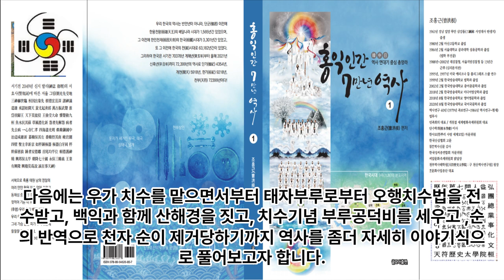도산회의 - 단군조선 태자부루의 오행치수법 전수 - 요순시대 9년 대홍수와 치수 역사- 도산회의를 중심으로 - 홍범구주 - 서기전2267년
1 공학사
2 법학사(상고대 법제도 고찰 목적겸) *법무사
3 중어중문학사( 한문 역사기록 왜곡.곡해 등 오류 정리 목적)
4 언론학사(미디어영상학=방송학 : 역사문화 컨텐츠 영상화 목적)
5 인문학사(영어영문학 - 언어와 문자의 역사 연구 목적)
6 국어국문학 전공 (언어와 문자의 역사 연구  및 문화컨텐츠 개발 목적)
7 역사 평생 전공 (한중일 역사 및 세계사 정립 목적)

*저서
1. 마고할미로부터 7만년 (2015 글로벌컨텐츠 출판)
 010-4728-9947 문자로 남겨주세요!
2. 홍익인간 7만년 역사 (원고1,800쪽- 책 600쪽 7권분량, 출판준비중)
3.천부경과 음양오행 등 역 원리 이해 (천부경 인간완성 신과의 대화로 빛나다, 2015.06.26. 편저자: 김영수, 천부경 음양오행 역 원리 저자: 천산태백, 인간완성 저자: 김영국)
4. 천지자연의 소리 글, 가림토 (강의중)

1. 홍익인간(弘益人間) 천부(天符)의 역사는 마고성(麻姑城:파미르고원)의 마고(麻姑)시대인 서기전70378년 계해년(癸亥年)부터 시작되었음을 최초로 밝혔다.

2. 역법(曆法)이 시작된 해는 마고성(麻姑城)의 황궁씨(黃穹氏) 시대인 서기전25858년 계해년(癸亥年)임을 밝혔으며, 서기전70378년 계해년이 마고(麻姑) 기원(紀元:천부 天符)임을 밝혔다.

3. 황궁씨를 이은 나반(那般:那般尊者:獨聖者)이 한국(桓國)시대 한인씨(桓因氏) 이전의 임금이던 유인씨(有因氏)이며, 유인씨 시대에 9한족(桓族)이 이미 형성되었고, 한인씨 7대(代)가 약1,000년을 다스렸다는 것임을 밝혔으며, 9족(族)의 근거지를 명백히 밝혔다.

4. 윷놀이판의 모습이 천부경(天符經)의 무한조화순환역(無限造化循環易), 음양오행(陰陽五行), 태양태음성력(太陽太陰星曆), 단군조선의 정치행정 구조를 나타낸 것임을 밝혔으며, 하도(河圖)와 낙서(洛書)가 배달나라 시대의 음양오행수리역(陰陽五行數理易)이며, 태호복희 8괘역과 한역(桓易:윷놀이판의 역)이 지구의 자전(自轉)과 공전(公轉)을 기반으로 한 역(易)임을 밝혔다.

5. 천제(天帝), 천황(天皇:天王), 천군(天君), 천공(天公), 천후(天侯), 천백(天伯), 천자(天子), 천남(天男)의 위계질서를 최초로 밝히고, 천제자(天帝子)와 천자(天子)의 차이점을 최초로 밝혔으며, 태호복희씨(太皞伏羲氏)가 일반 천자(天子)가 아니라 한웅 천왕의 아들로서 천지인(天地人) 삼신(三神)에게 제(祭)를 올리는 권한을 가진 제사장인 천군(天君)임을 밝혔다.

6. 아리랑(阿里嶺) 민요의 원천이 되는 최초의 역사적 사실이 서기전2333년 10월 3일 조선을 건국하기 이전에 있었던 당요(唐堯)의 전란(戰亂)으로 인하여 단군왕검(檀君王儉)께서 동북의 아사달로 이동한 과정임을 밝혔으며, 단군조선의 군후국(君侯國)의 위치와 시기에 따른 요동(遼東), 요서(遼西), 요수(遼水)의 위치를 상세히 밝혔다.

7. 고대중국의 천자로 불리는 요순우(堯舜禹)와 하은주(夏殷周)의 연대기를 상세히 밝히고, 요순우와 고대일본의 신무왕(神武王)이 단군조선으로부터 독립을 시도한 반역자(反逆者)이면서 제후인 천자(天子)임을 밝혔다.

8. 우비(禹碑:우 치수기념 부루공덕 비)의 비문을 국내 최초로 역사적 해석을 하였으며, 우비는 서기전2267년 이후 우(禹)가 치수에 성공한 후 치수법(治水法)을 전수해 준 단군조선 태자부루의 공덕을 새겨 남악(南嶽) 형산(衡山)에 세운 것임을 밝혔다.

9. 일본 국조신(國祖神)인 천조대신(天照大神)의 사당인 이세신궁(伊勢神宮)에 소장된 원시한글 축문을 국내 최초로 완벽 해독하고, 요하유로 기록된 천조대신이 단군조선 두지주(豆只州) 예읍(濊邑)의 추장(酋長)의 후손임을 밝혔다.

10. 明刀錢 등에 새겨진 문자를 단군조선 문자로서 최초로 해독한 학자 허대동 선생(저서 고조선문자)의 가림토(加臨土)의 연구에 검증차 참여하여 첨수도(尖首刀), 명도전이 단군조선의 화폐로서 그 위에 새겨진 문자가 단군조선의 상형 및 표음 문자임을 밝혔으며, 가림토는 원래 배달나라의 상형(象形)문자이자 표음(表音)문자인 상음(象音)문자에서 정선한 글자임을 밝혔다. 그 외 다수.